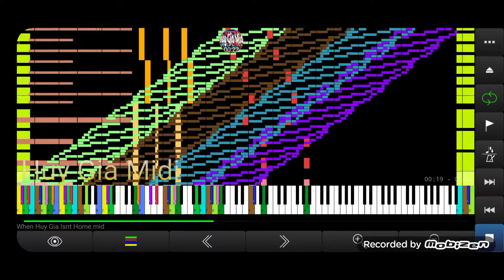Black MIDI | When Huy Gia Isnt Home 497k Notes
just only 45 seconds😕 XD